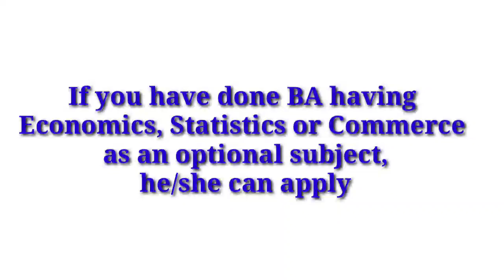Proof of Inspector Inland Revenue FBR Eligibility| Listen to the Voice of the Officials | Apply Now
1. What is the eligibility Criteria of Inspector Inland Revenue FBR by FPSC?
2. Can a simple BA having Economics, Statistics or Commerce as an optional apply for the post  of  Inspector Inland Revenue FBR announced by FPSC?
3. Proof of eligibility criteria for the post of Inland Revenue Inspector.